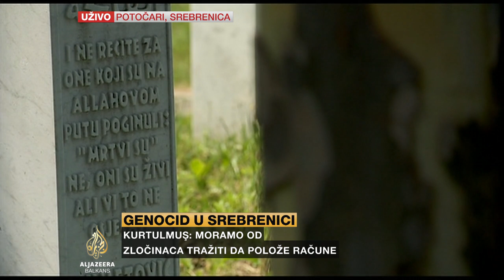Agius: Istina kad-tad ispliva na površinu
Predsjednik Međunarodnog krivičnog tribunala za bivšu Jugoslaviju Carmel Agius prisjetio se svog prvog dolaska u napuštenu Srebrenicu, okruženu brojnim masovnim grobnicama. Čuli su se glasovi očajnih, preživjelih, koji su zahtijevali pravdu, rekao je.